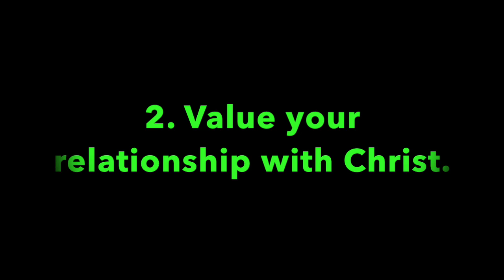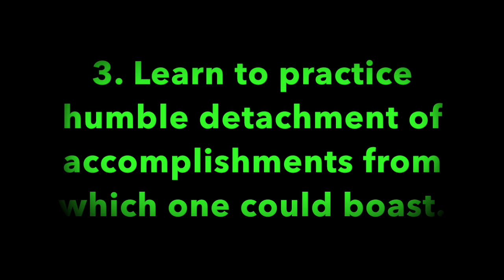Pleasant Green Sunday School Lesson 2-3-2019, Minister, Cedric Hardin